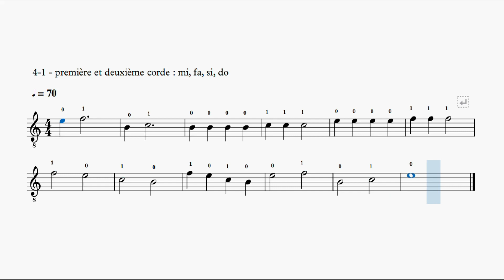Vol. I - 4-1 : première et deuxième corde ; mi, fa, si et do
exercice 4-1 : première et deuxième corde, mi, fa, si, do (jouer en butée i, m)

Le fichier pdf du premier volume de la méthode (46 pages) est téléchargeable pour 15 euros

Vous pouvez également prendre un abonnement (résiliable à tout moment) pour soutenir mon travail et retrouver les partitions et tablatures que j'édite sur le site Patreon (deux formules : à 3 euros et à 5 euros par mois)